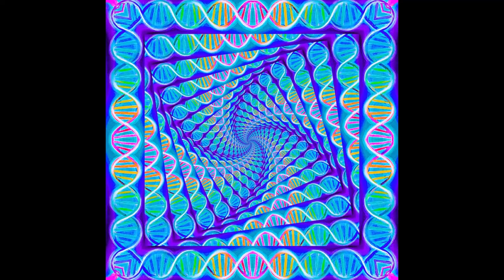Dj megatron short insight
Born In The Desert-Android Spirit feat Distant Touch
 Psyfire Aphid Moon - feat Dj megatron (mixt echnique - Hard Cut)